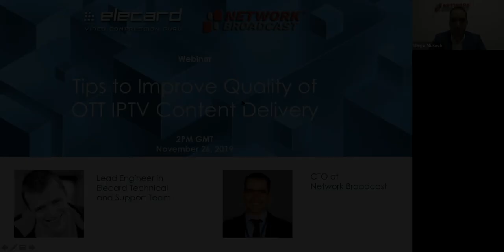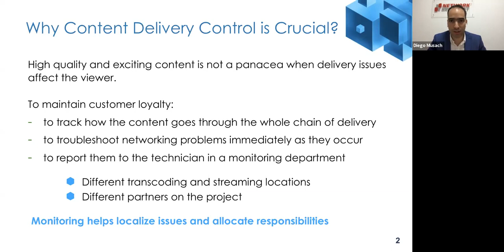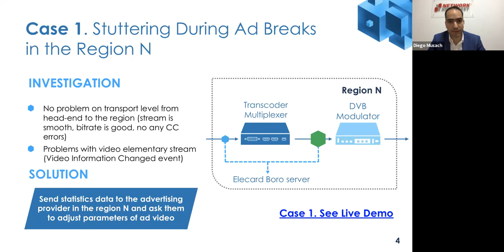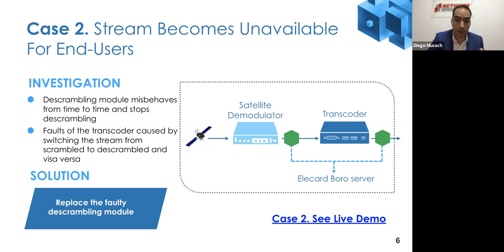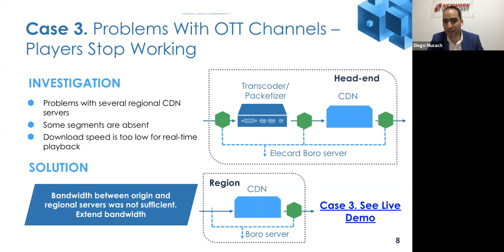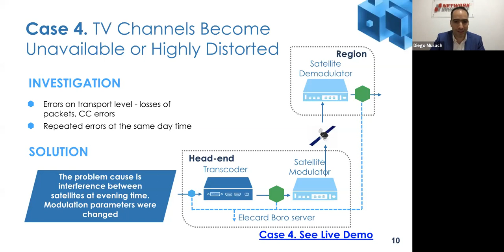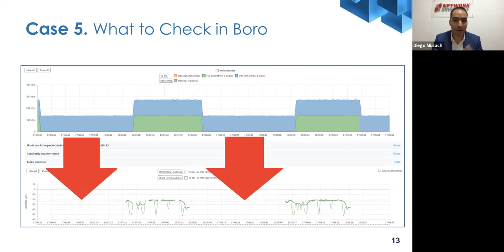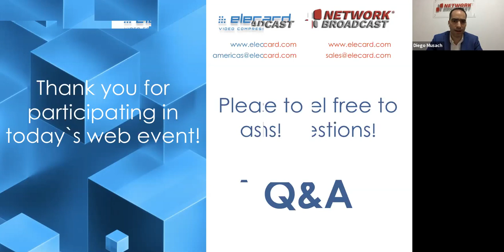[Elecard webinar] Tips to improve quality of OTT IPTV content delivery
In this video we review some common challenges that operators encounter and show how to facilitate your working process, improve troubleshooting system, and make your audience happier.
Webinar in Spanish for operators and service providers who know that it is important to create good content and also control the quality and smoothness of content delivery.